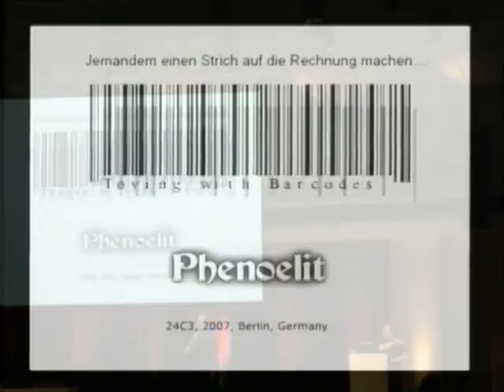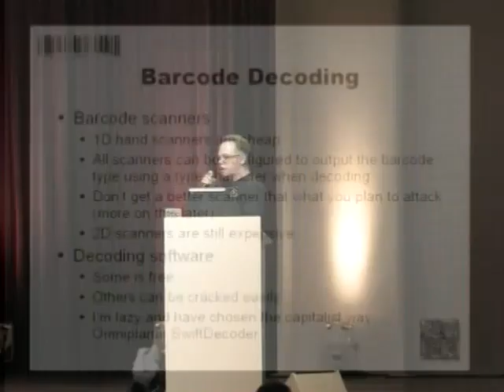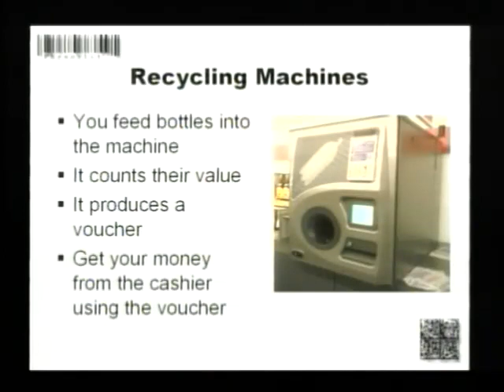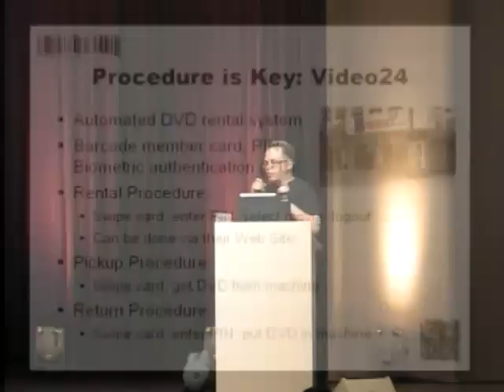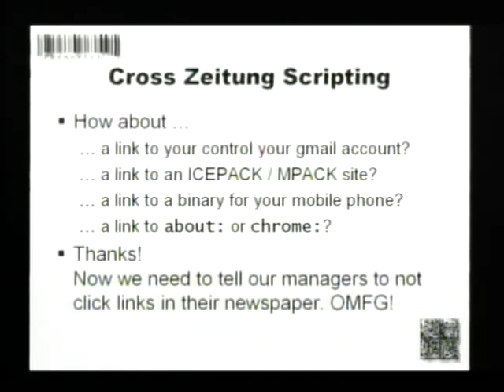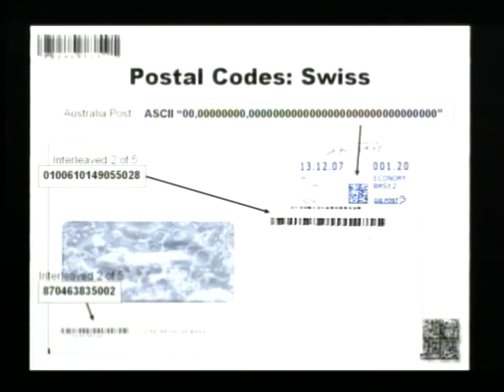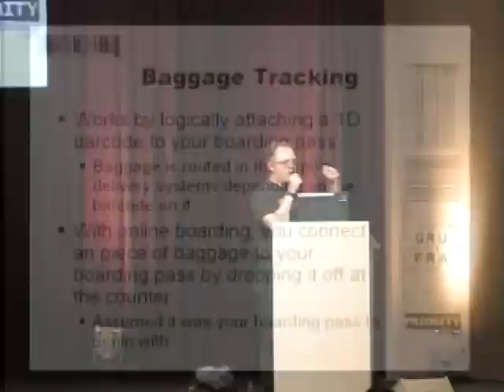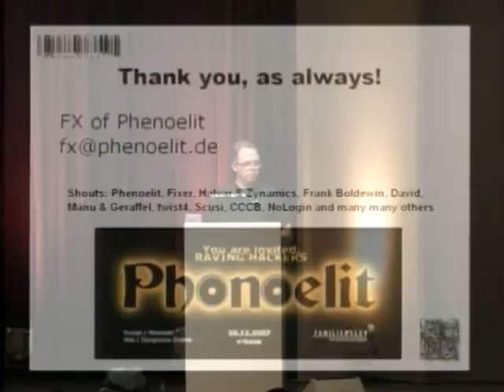24c3 Toying with barcodes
The talk focuses on 1D and 2D barcode applications with interference possibilities for the ordinary citizen. Ever wondered what is in these blocks of squares on postal packages, letters and tickets? Playing with them might have interesting effects, reaching from good old fun to theft and severe impact.

Chaos Computer Club
Speaker: FX of Phenoelit